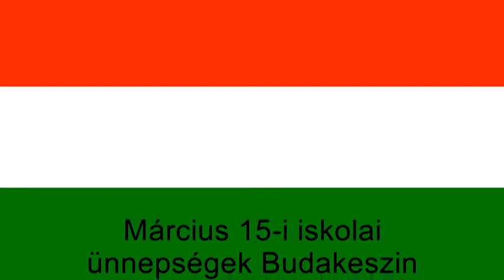Az 1848–49-es forradalom és szabadságharc emlékére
A budakeszi Nagy Sándor József Gimnázium emlékműsora.